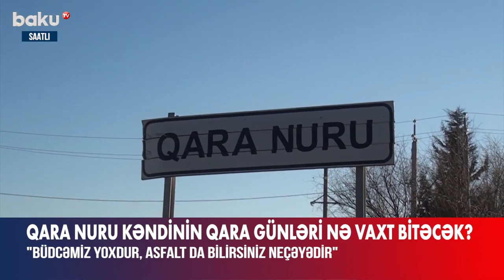Saatlıda 43 ildir düzəldilməyən yol Sakinlər və bələdiyyə sədri danışdı Baku TV